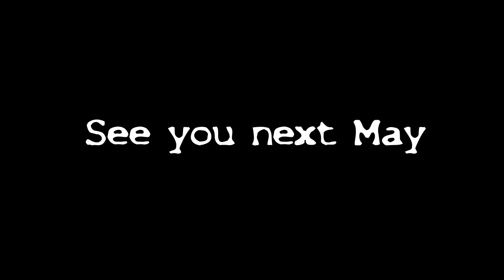Maybugs life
Scenes from the life of adults cockchafers:
coming out of the ground, eating, copulating and dying.

0:00 - 1:07 The beginning of the swarm.
1:08 - 2:39 Eating.
2:40 - 3:28 Copulating.
3:29 - 4:37 Dying.